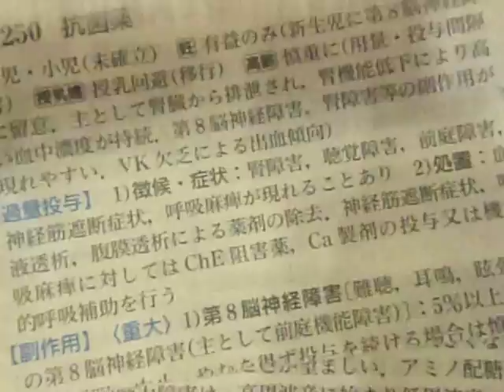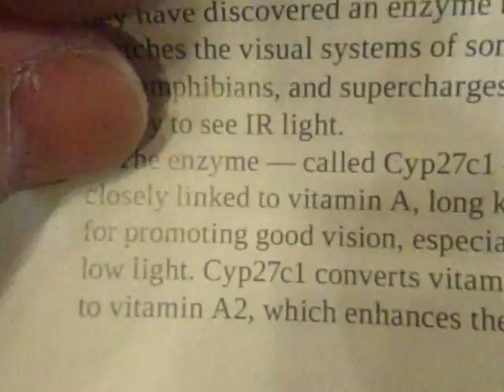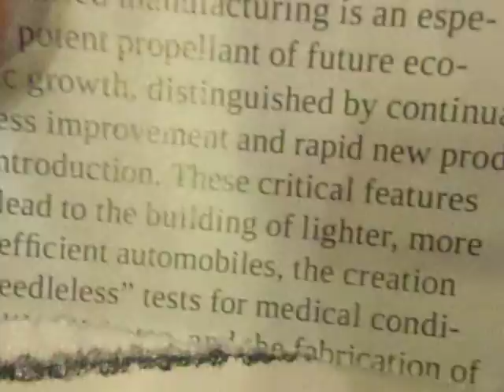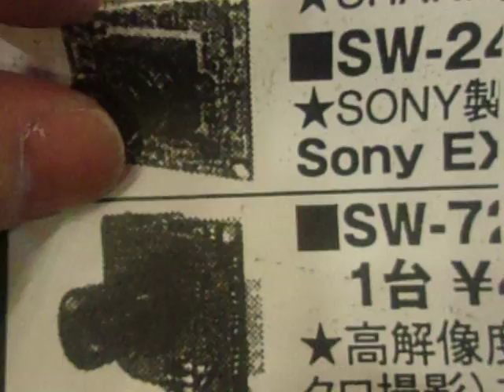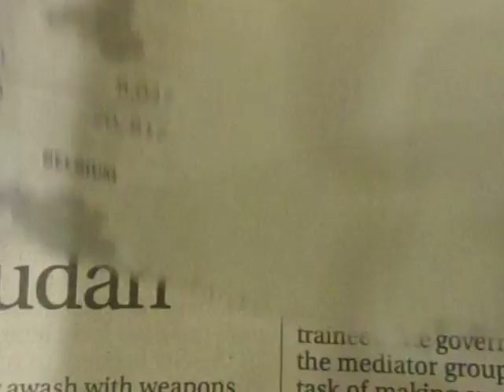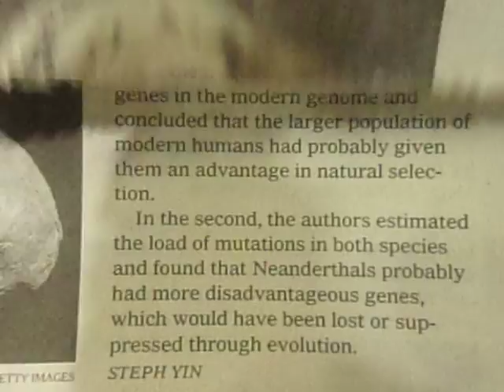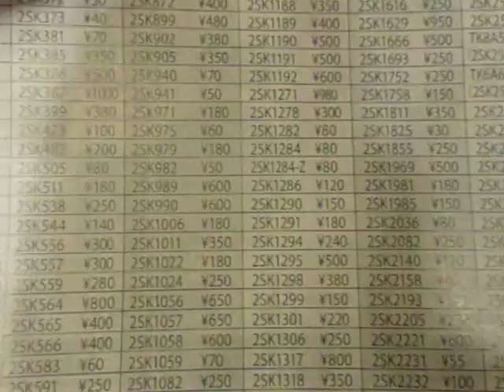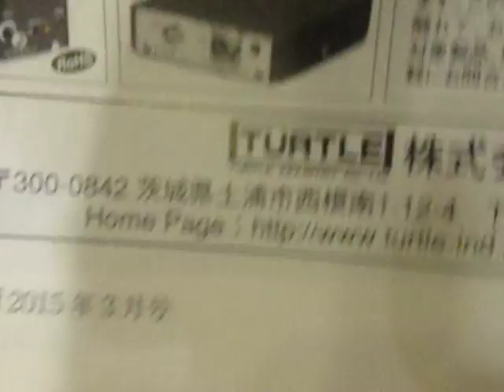GEDC2717 2016.11.19 JAXA'S 医学書院 トランジスタ技術 ＪＡＰＡＮＴＩＭＥＳ ＰＨＯＴＰＮＩＣＳ